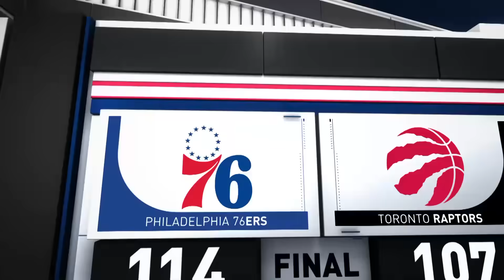Game Recap: 76ers 114, Raptors 107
The 76ers defeated the Raptors, 114-107. Joel Embiid recorded 34 points (14-21 FG), nine rebounds and eight assists for the 76ers, while Tyrese Maxey added 34 points (12-20 FG, 7-9 3PM), six rebounds and seven assists in the victory. Scottie Barnes tallied 24 points, eight rebounds and five assists for the Raptors in the losing effort. The 76ers improve to 1-1 on the season, while the Raptors fall to 1-2.